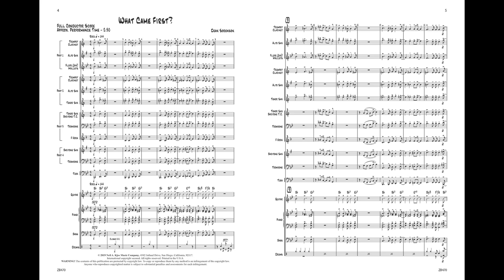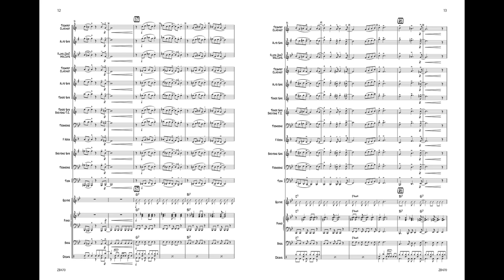What Came First? ZB470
What Came First?
by Dean Sorenson
ZB470

FLEX JAZZ SERIES -  A gospel rock chart the roars right out of the gate, this chart asks the most compelling question of the day. This is sure to be an audience favorite. The FlexJazz series features very easy arrangements with completely flexible instrumentation. Written solos are included for all instruments, and only four players are needed in addition to the rhythm section.